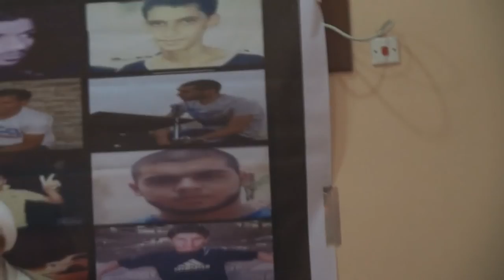البلاد القديم : كلمة شيخ المجاهدين الجدحفصي - الوقفة التضامنية مع معتقلي بركه السباحة | Bahrain